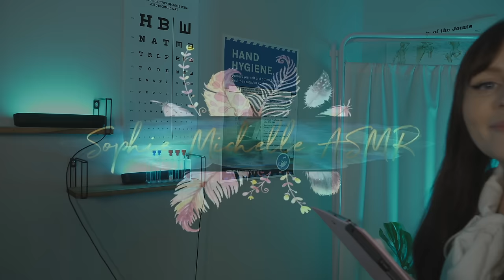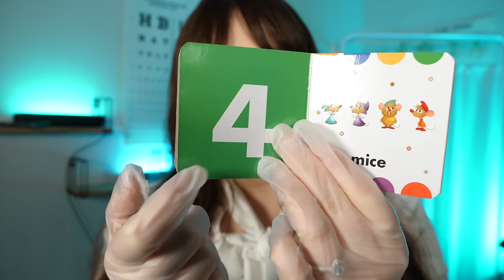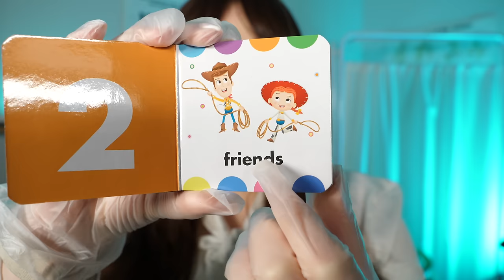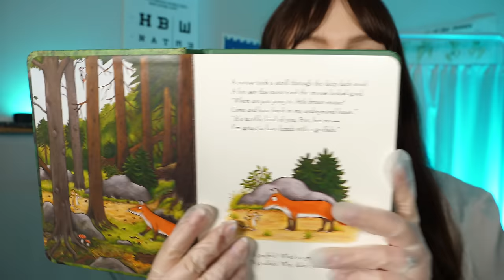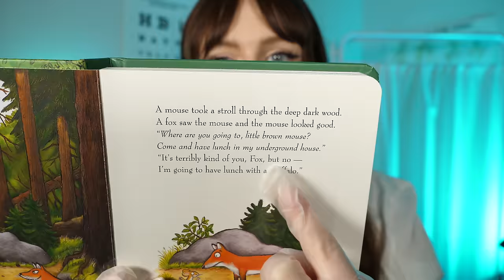ASMR Realistic School Nurse Exam | FULL BODY ✨️ Eyes, Vitals & Scalp Inspection *Soft Spoken*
asmr,hand movements,visual triggers,guided sleep,sleep instructions,follow my finger,personal attention,breathing instructions,for sleep,gentle whispering,female asmr,face touching,guided meditation,visual asmr,look over here,Sophie Michelle,relaxation,light triggers,face brushing